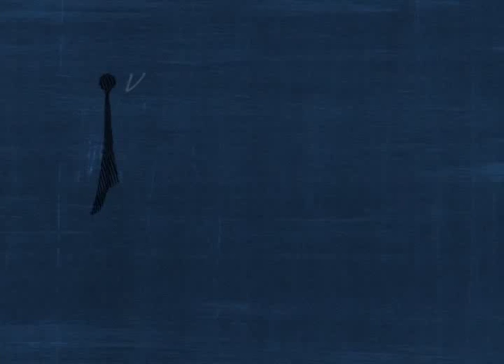Antenados Pergunta - Waguinho - (bloco 2 de 4) 29-09-2015